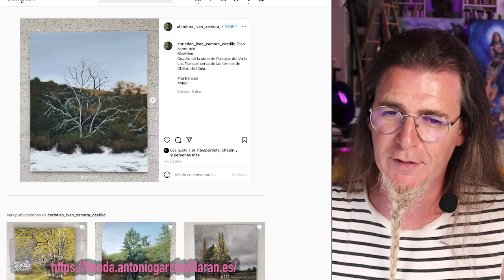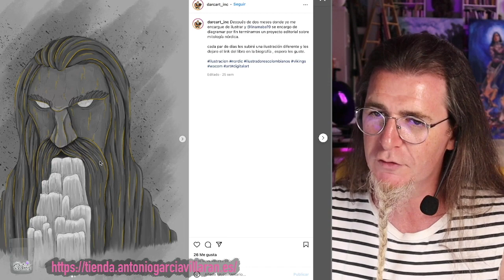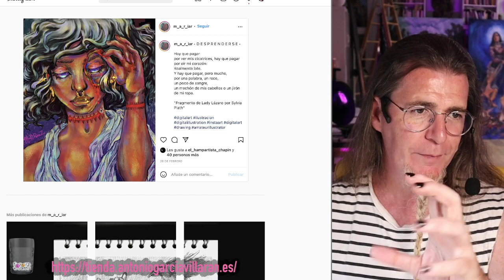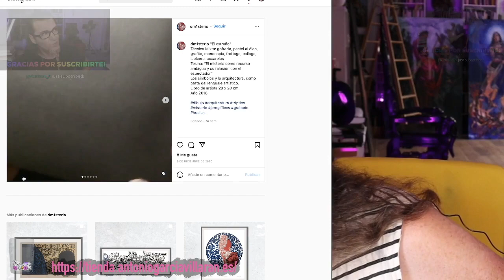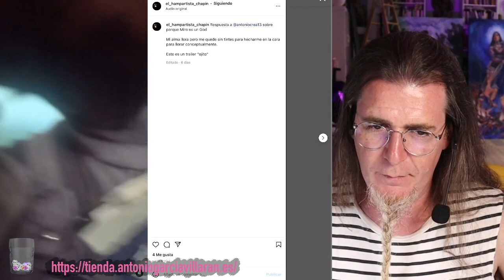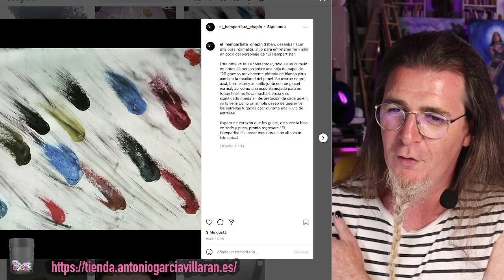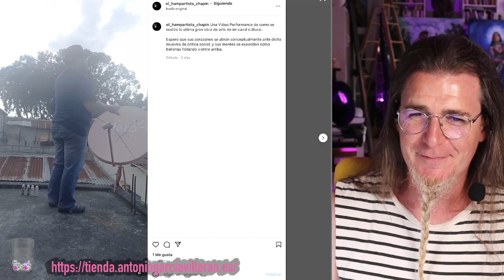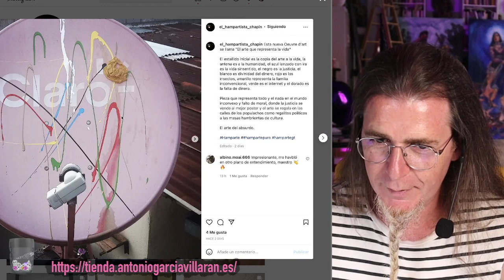CRÍTICA CONSTRUCTIVA al INSTAGRAM de mis suscriptores de Twitch